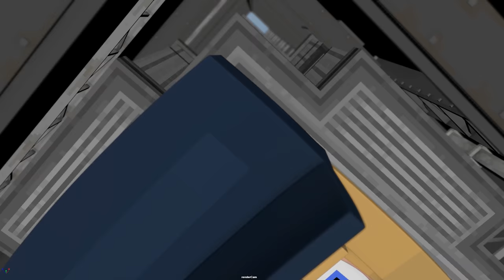Don't Come Crying DERP Version (Minecraft FNAF SL Animation Music Video)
It doesn't get any worse than this.